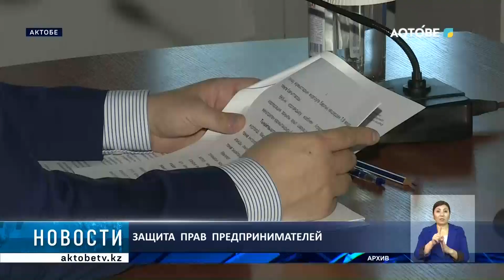Защита прав предпринимателей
С начала года в региональную палату Атамекен поступило 1166 обращений от предпринимателей с просьбой защитить их бизнес. Из них 1048 касались неправомерных действий госорганов.

Положительно было решено 49 обращений. Основные проблемы, с которыми бизнесменам приходится обращаться в палату, связаны с защитой прав в суде, земельными вопросами и налогообложением. Об этом рассказали представители региональной палаты Атамекен.

Динара Абдуалиева продолжит тему